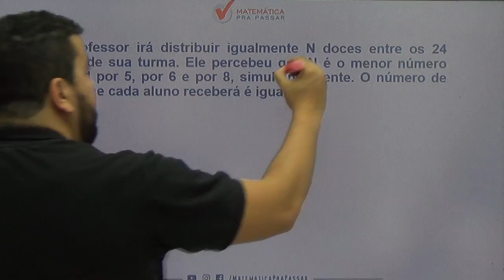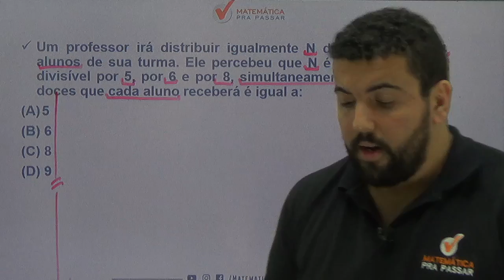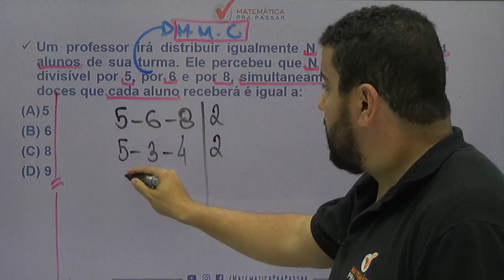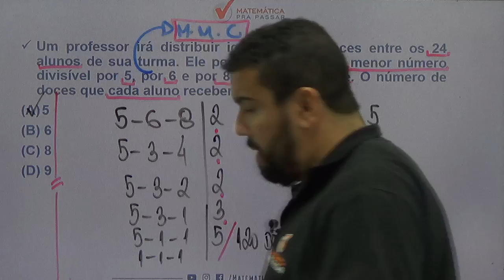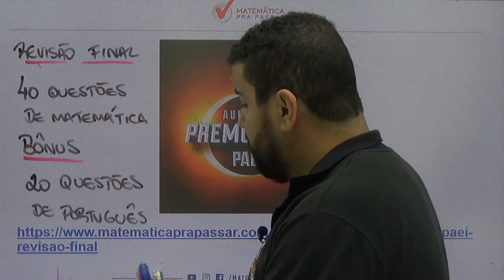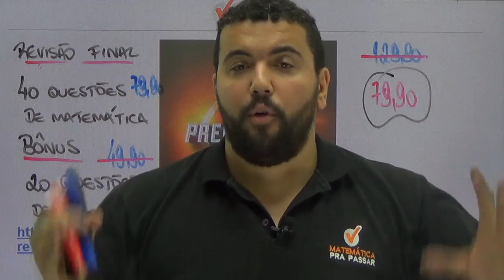CONCURSO PAEI SME-RJ: DICA PARA ENCONTRAR O M.M.C.[MATEMÁTICA 2019]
Aprenda a ENCONTRAR O M.M.C na prova de PAEI, nesse reta final nosso professor, Renato Oliveira, ensina várias dicas do MÉTODO MPP para você gabaritar a prova de PAEI.

Um professor irá distribuir igualmente N doces entre os 24 alunos de sua turma. Ele percebeu que N é o menor número divisível por 5, por 6 e por 8, simultaneamente. O número de doces que cada aluno receberá é igual a:
(A) 5
(B) 6
(D) 9